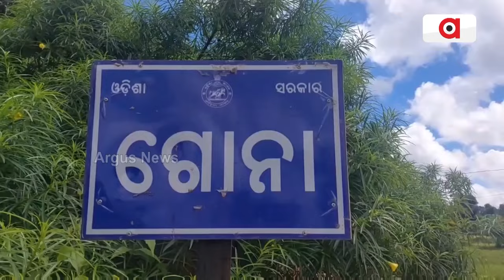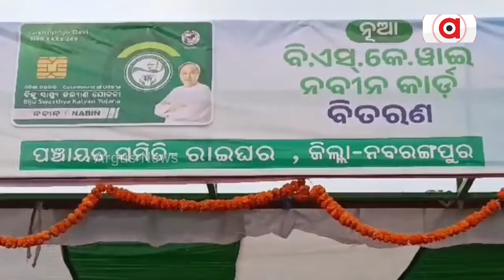ସାମ୍ନାକୁ ଆସିଲା BSKY କାର୍ଡ ନାଁରେ ଆଉ ଏକ ଚଞ୍ଚକତା || BSKY Card || V K Pandian || Nabarangpur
ସାମ୍ନାକୁ ଆସିଲା BSKY କାର୍ଡ ନାଁରେ ଆଉ ଏକ ଚଞ୍ଚକତା । କାର୍ଡ ଧରାଇଦେଲେ ହେଲେ କରାଯାଇନି ଆକ୍ଟିଭେସନ ।ଉମରକୋଟବାସୀଙ୍କୁ ଆଶା ଦେଖାଇ ଠକିଦେଲେ ପାଣ୍ଡିଆନ । ମାଗଣା ଚିକିତ୍ସା ନାଁରେ BSKY କାର୍ଡ ପାଲିଟିଛି ପ୍ରହସନ । ଏ ହେଉଛନ୍ତି ନବରଙ୍ଗପୁର ଜିଲ୍ଲା ରାଇଘର ବ୍ଲକ ଭାରଶୁଣ୍ଡି ଡିଏନକେ ଗାଁର ମିଥୁନ ହାଲଦାର ।